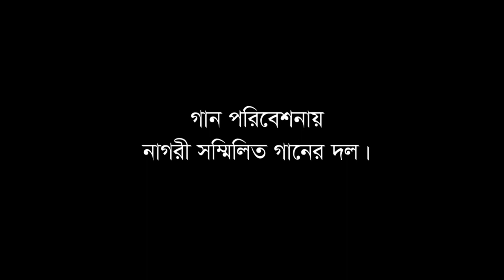সুন্দর ও পৃথিবী তুমি সুন্দর ও ভগবান || নাগরী সম্মিলিত গানের দল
সুন্দর ও পৃথিবী তুমি সুন্দর ও ভগবান || সাধু নিকোলাসের পর্ব ২০২৩ খ্রিস্টাব্দ|| নাগরী সম্মিলিত গানের দল